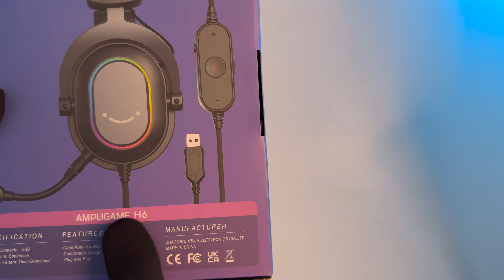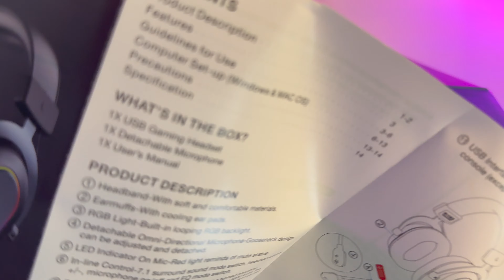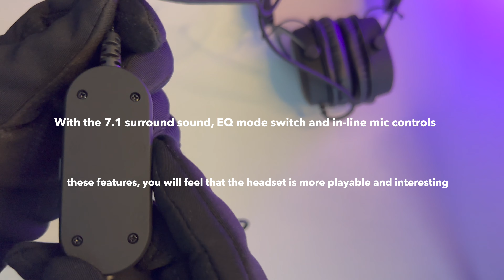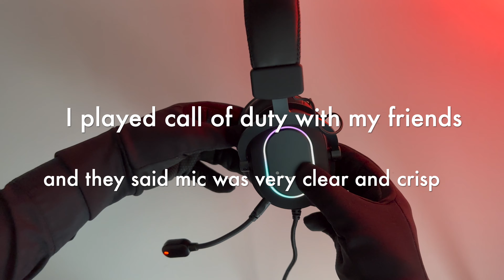Unboxing FIFINE AmpliGame H6 Headset | A must have for ALL GAMERS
Thank you FINE-FINE for sending this incredible usb gaming headset. This is one of many of their many quality products

They primarily focus on making gaming experience smoother, better at very affordable prices. Feel free to check their products on amazon or on their official website. (links below)

I have been using this H6 usb gaming headset for about 2 weeks now and I must say I am blown away by the qualify of sound, mic and the comfort

If you are a gamer like me, you should defiantly try this out and I assure you won’t have any regrets.

Other products I use:

3 in 1 MagSafe Wireless Charger
AMZ Can
AMZ USA

Stylus Pen
AMZ Can
AMZ USA

MagCable 60W USB C to USB C Cable
Save 10% by using the code "KOLYT10" at checkout

MagCable USB C to Lightning Cable

Video Chapters
0:00 Intro
0:12 Box view all sides
1:00 Unboxing
2:18 Headset impressions
4:30 Headset with RGB lights on
5:10 Detachable Mic
5:27 Debox